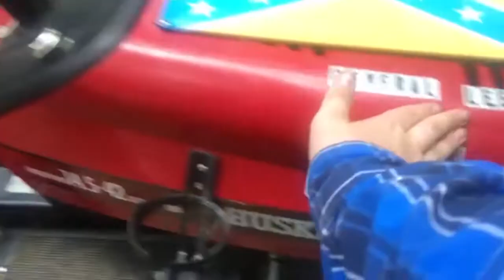The general lee w/ dixie horns